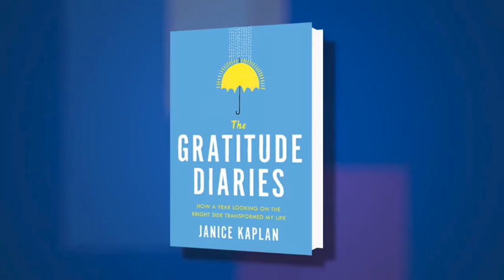Janice Kaplan: The Gratitude Diaries